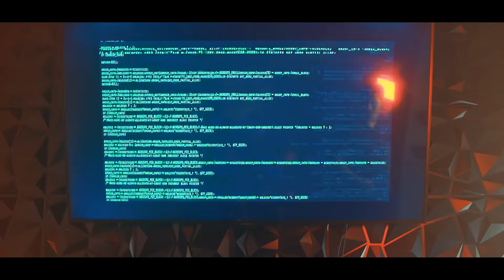Grupo Grado Zero - Palabras De Bross (Video Oficial)